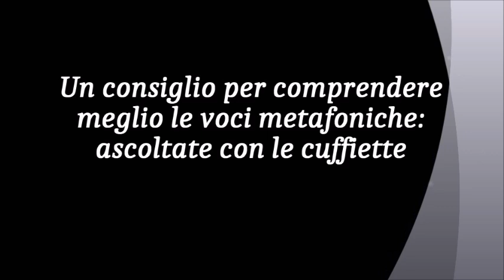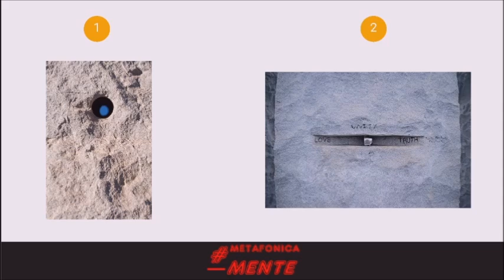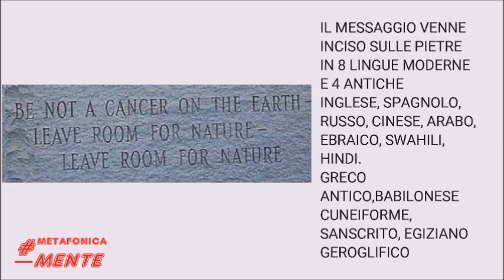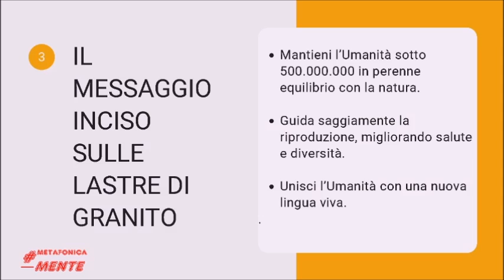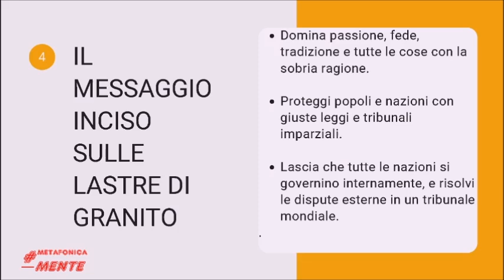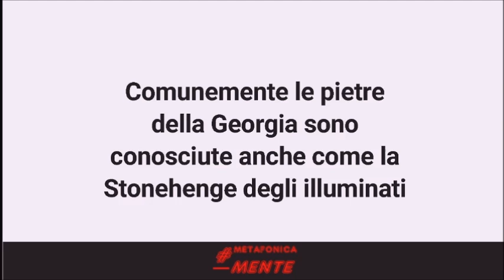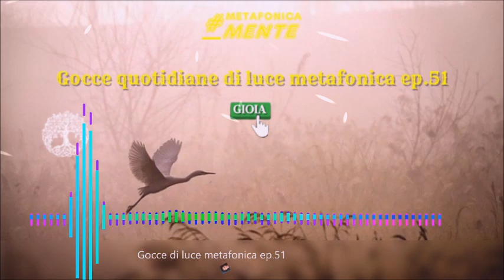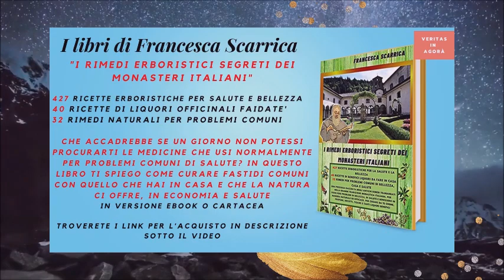Gocce ep.51. Le pietre della Georgia: il messaggio ambiguo che portano. Parlano gli artisti del Re.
In questo episodio vi racconto, con l'aiuto delle slide, la storia ed il messaggio che il famoso monumento massonico, noto come "pietre della Georgia", portano al mondo. Un messaggio ambiguo, un proclama che notifica al mondo il progetto di ridurre la popolazione mondiale da parte delle élite sataniche che oggi governano il mondo. Tutto inciso nella pietra, per l'eternità, altro che teorie cospirazioniste. a controbilanciare questi folli progetti la bellezza inarrivabile, la dolcezza e la sapienza dei messaggi metafonici che non ci fanno mai mancare dal cielo
0:00:00 | INTRO
0:00:30 | LE PIETRE DELLA GEORGIA
0:17:22 | MESSAGGI METAFONICI

⭐️Titolo: Gocce ep.51. Le pietre della Georgia: il messaggio ambiguo che portano. Parlano gli artisti del Re.

©️ Francesca Scarrica